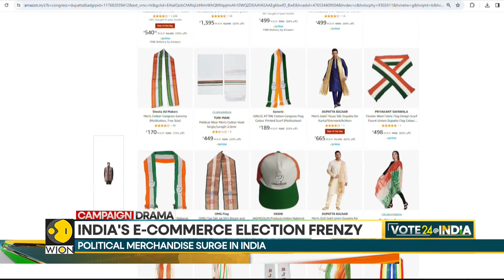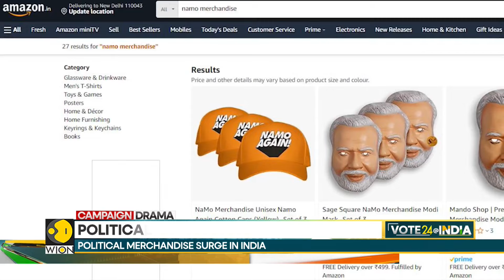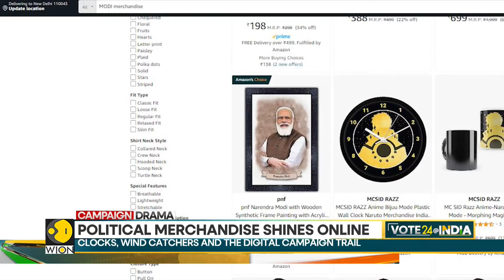India Elections 2024 | India E-Commerce election frenzy: Political merchandise surge in India | WION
Amidst the fervour of India's impending Lok Sabha elections, a noticeable trend has emerged in the country's e-commerce realm - the rise of political merchandise.